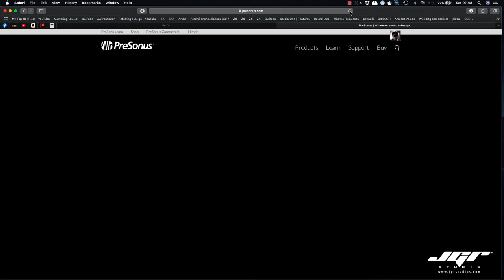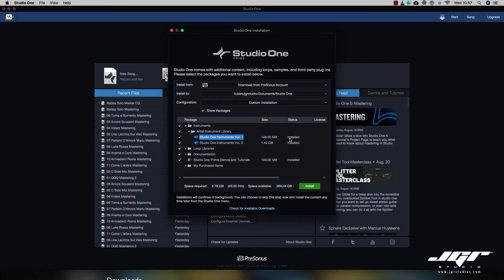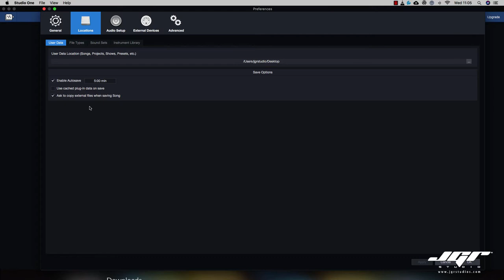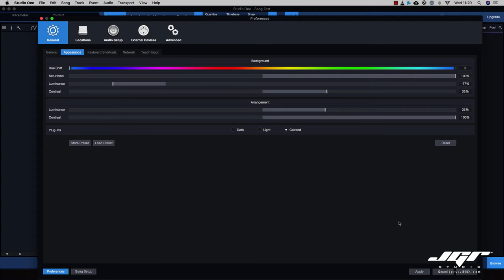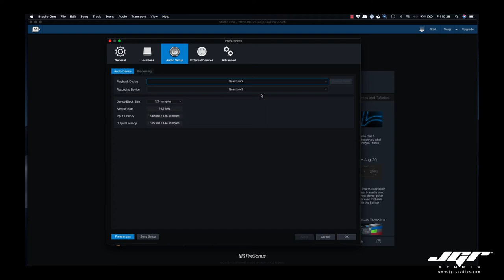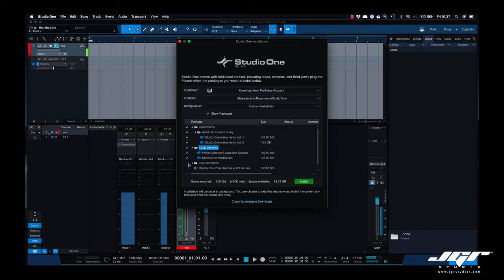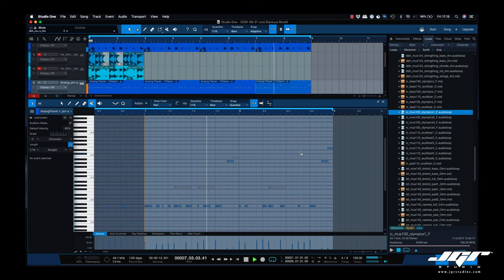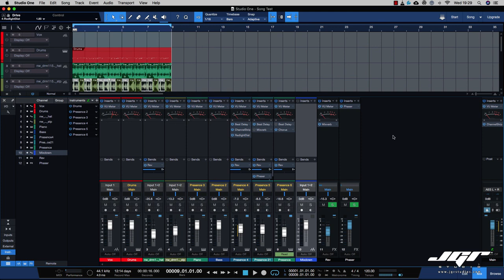Studio One Prime 5 Free Daw Gratuita Seminario e Tutorial Italiano